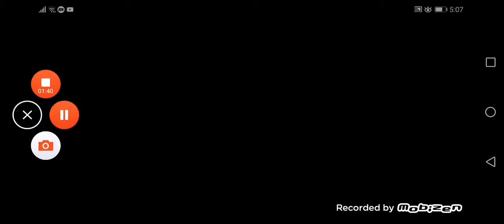Me matan haker a mi ya a mi primo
Jsgs